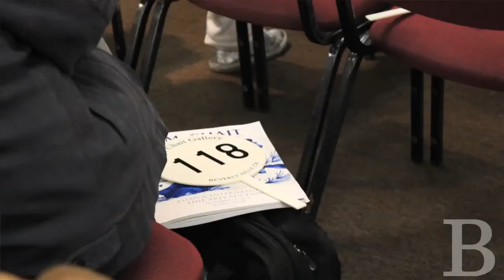Alum auctions asian antiques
"Truth is, I can remember things that I sold 30 to 40 years ago better than I can remember people I met 30 to 40 years ago," remarks Izzy Chait, owner and operator of I.M. Chait Gallery, an auction house specializing in Chinese art. Chait works with his three sons, traveling to Asia to buy pieces and sell them in the states for profit. Their popular auction house sells to art collectors all around the world.